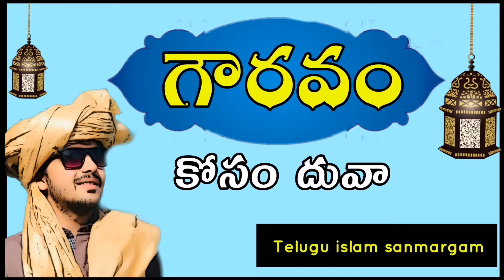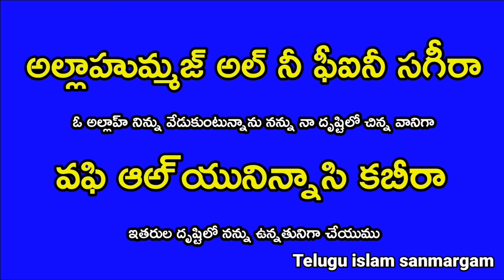🔴 గౌరవం కోసం దువా